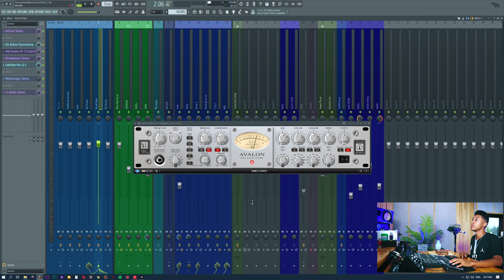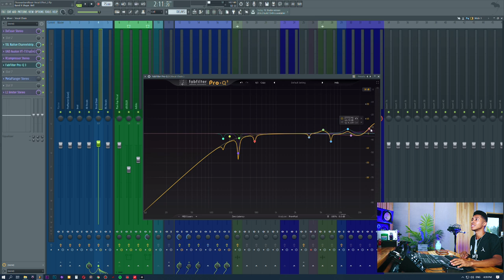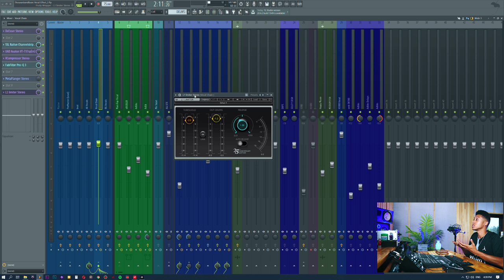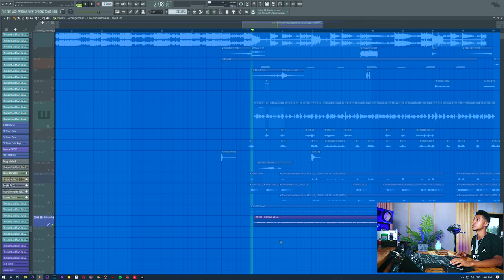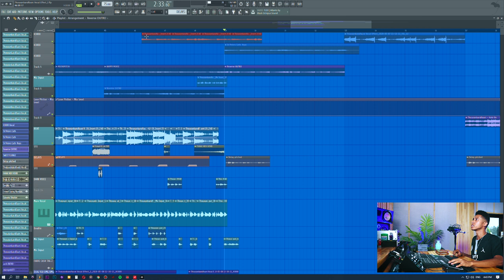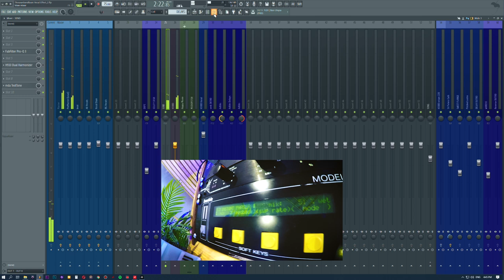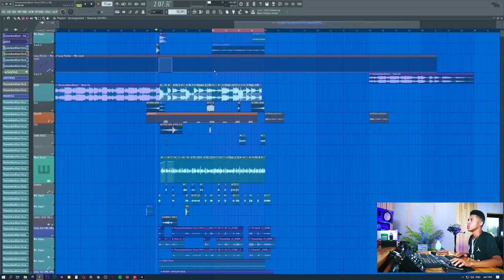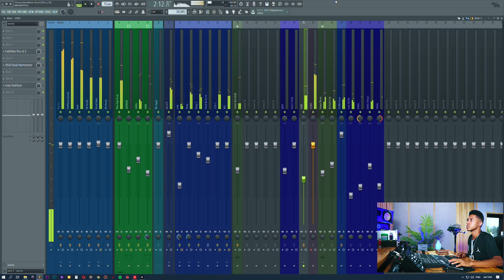Thouxanbandfauni,🍀 Playboi Carti Vocal Effect In FL Studio 🌊⚡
Links⚡

Vocal Courses For FL Studio🍀

Extra Links🌊